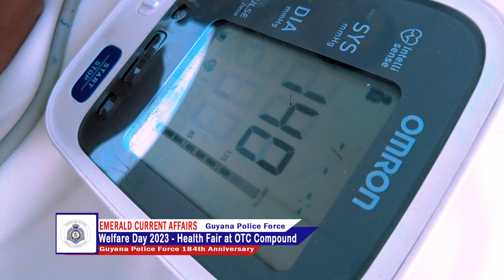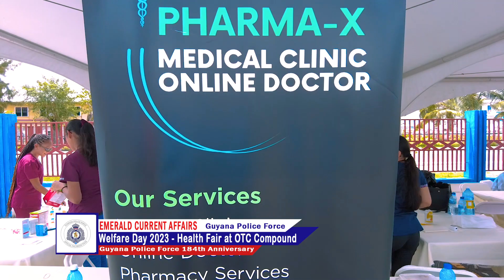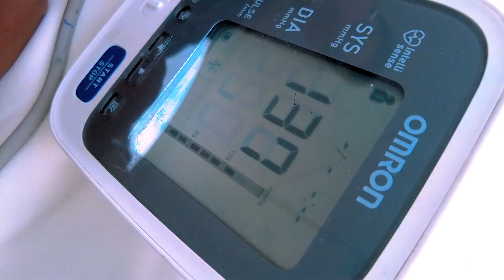Guyana Police Force 184th Anniversary, Welfare Day 2023 - Health Fair at OTC Compound.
In keeping with Guyana Police Force 184th Anniversary, Policemen & Women, and Members of the public was treated to Welfare Day 2023 - Health Fair at OTC Compound on Camp Road and young Street.
Services include, Blood drive, blood pressure testing, dental and HIV testing & counsiling